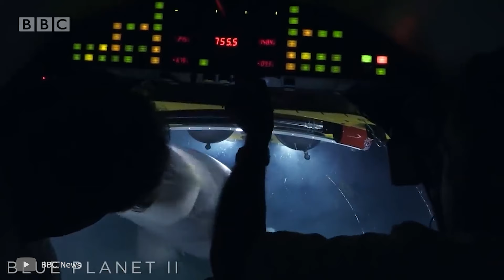10 Recent Sightings Of The Megalodon Caught on Camera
Many people are still wondering if megalodons are really completely extinct or if a few individuals have survived to this day. While scientists and theorists are guessing, more and more videos and photos are appearing on the Internet, which can prove that megalodons are alive and real! In this Smart Pizza episode I will show you new megalodons that were caught on camera!